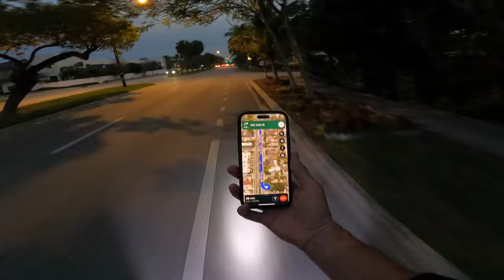Dawn and Duf Join the EUC Miami Group Ride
Get $15 off your Xnito helmet with this URL!